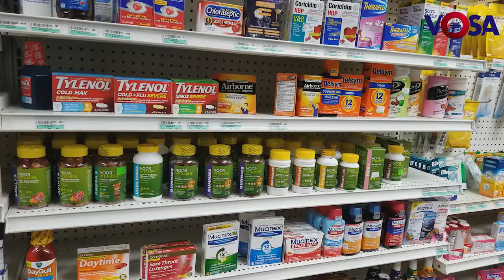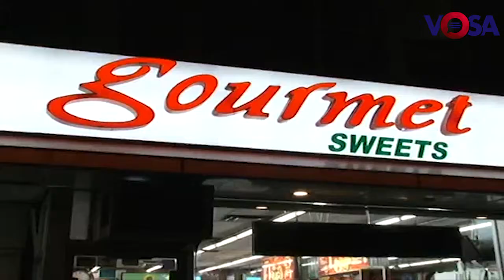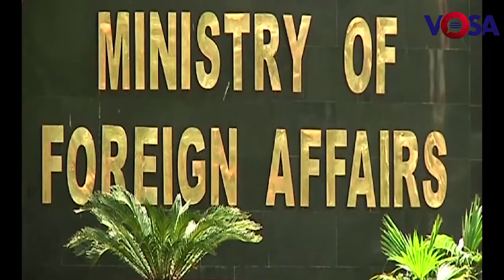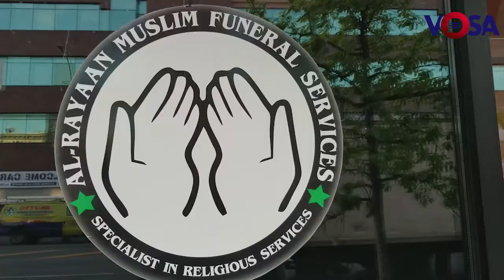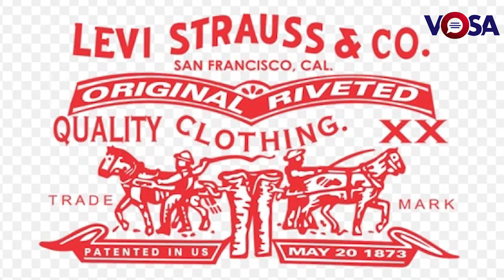VOSA News Bulletin 28th May 2018